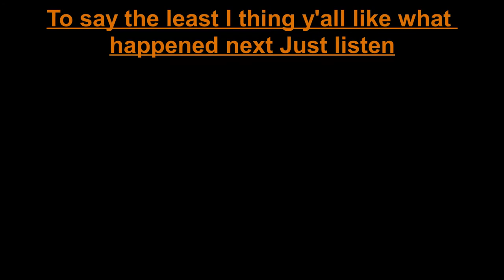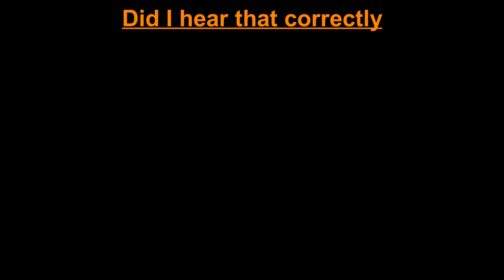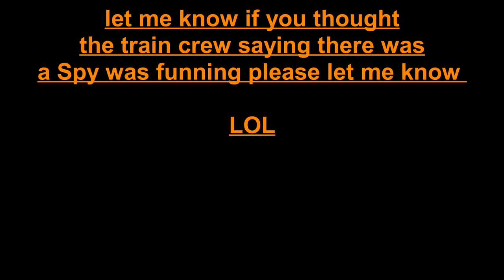Coming In hot just to catch a train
To say the least you all will probably like this video because I barely had time to get in position and there's some interesting things you'll here on the scanner

update the wheeling &lake Erie 6354 was actually a locomotive used in the 2010 20th century fox film unstoppable